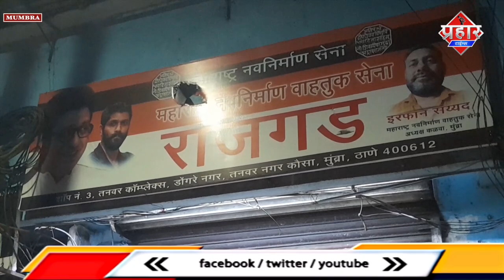Mumbra Police Station में मनसे नेताओं ने शिक़ायत दर्ज कराई || Islamuddin Khan || Aapka Prahar Times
Mumbra Police Station में मनसे नेताओं ने शिक़ायत दर्ज कराई || Islamuddin Khan